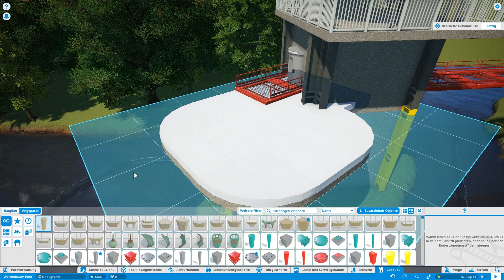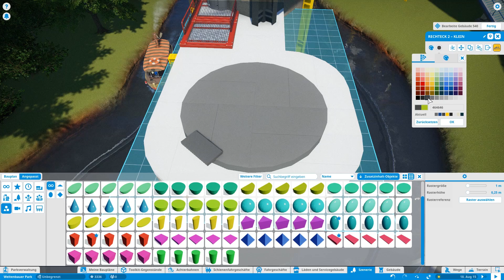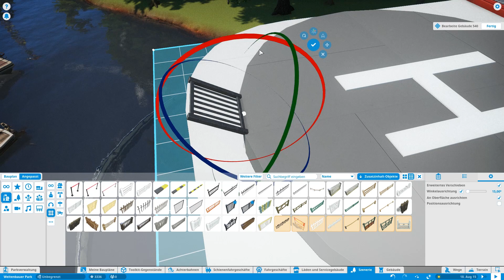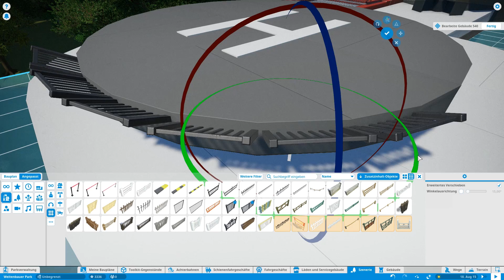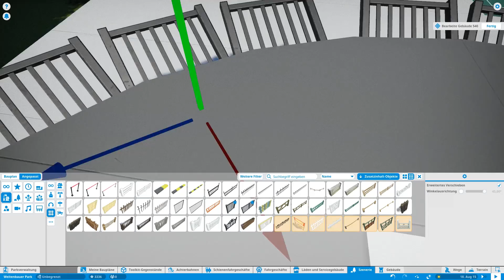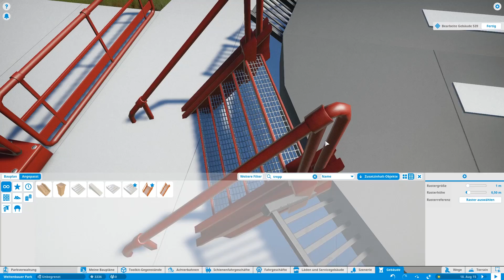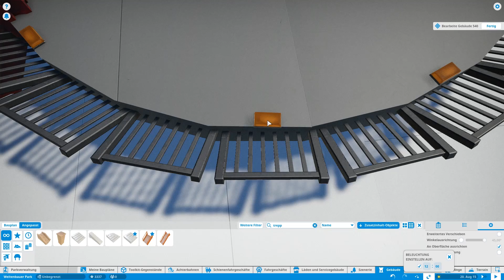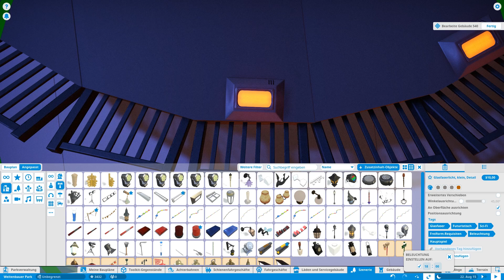GAME ON: PLANET COASTER #152 🎢 Ein Richtiges Landepad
Wir kümmern uns ein bisschen um den Innenausbau des großen Schiffes.

Planet Coaster setzt uns zurück in die gute alte Zeit der Parksimulationen.  In einer kompletten 3D Umgebung mit unendlich vielen Möglichkeiten der Gestaltung ist es ein wahnsinniger Spielplatz für kreatives Bauen und Gestalten. Viel Spaß auf der Achterbahn.